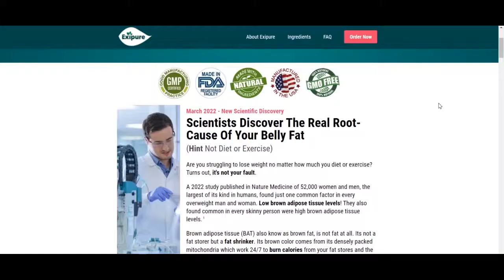EXIPURE - UPDATE EXIPURE 2022! - EXIPURE Weight Loss Supplement EXIPURE REVIEW - EXIPURE Reviews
EXIPURE REVIEW
I would like to talk to you who are tired of not fitting clothes anymore, who are tired of traditional diets, who try to lose weight without help but hate exercise.
Exipure is a capsule developed to help the weight loss process. It's totally natural, with no contraindications and no side effects, so any adult can take it, as it'll only bring benefits to your organism.

It is composed of eight natural ingredients that come together to potentialize fat burning, increase your metabolism, lower your cholesterol, reduce anxiety, ease digestion, reduce bloating and give you great satiety while eating, which will make you get to your ideal weight faster than traditional diets where you don't use any supplements.

Exipure is extremely efficient and has one of the most advanced formulas for weight loss. And the best of it all, it doesn't have any of the chemical components that other supplements have. So, it's not vicious, doesn't  keep you awake at night and doesn't bring any bad side effects to your health.

Exipire Review - Exipure Reviews

As I said in this Exipure review, everyone's body works differently and there is no guarantee that anyone will lose weight quickly without exercising. However, there are some factors that can lead to faster weight loss, and controlling BAT levels is one of them. There is no magic product that will solve your "how to lose weight fast without exercising" question, but there are certainly weight loss supplements and diet pills that can speed up your weight loss process. Exipure is one of those weight loss supplements that, combined with better habits like exercise and healthy eating, will give you amazing results.

According to the official website, exipure review was developed from Perilla leaf extract, Propolis, white korean ginseng, kudzu root, amur cork bark, holy basil, oleuropein, and quercetin . All ingredients were minimally researched and developed through a powerful blend of these nutrients, which together are able to accelerate 300 times more fat burning through brown adipose tissue levels (BAT).

I hope I can clear up all your doubts about exipure review, do the treatment correctly and don't hesitate to ask!

I review the best healthy lifestyle products, to make you decide which product is best for you!